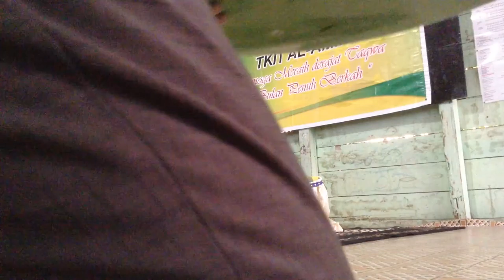Keistimewaan orang-orang yang bertakwa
INFORMASI KAPUAS - Ceramah ini disampaikan oleh Bapak Supriyanto, MPd pada Buka Puasa Bersama TKIT Al-Amin Kapuas pada hari Jum'at, 3 Juli 2015 di salah satu ruang kelas.